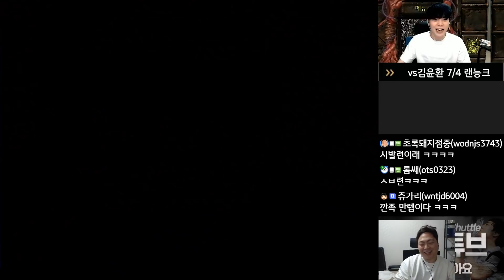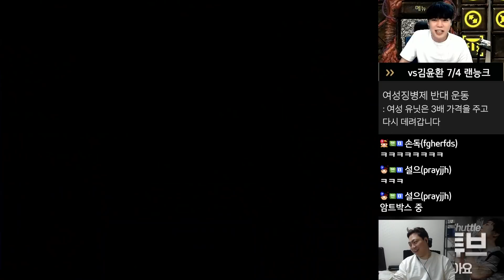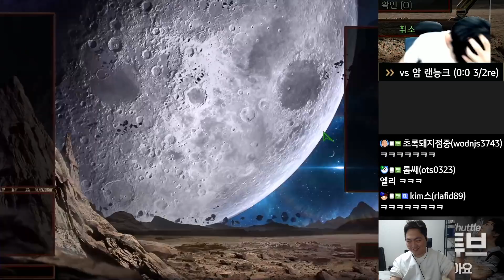랜능크 세계 1위 결정전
220227 점암 랜덤 능력 크래프트